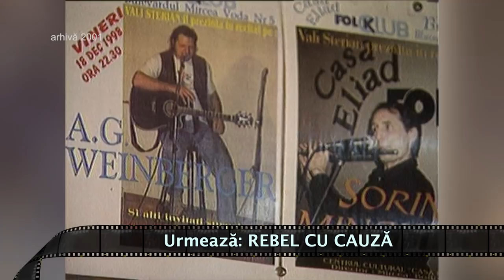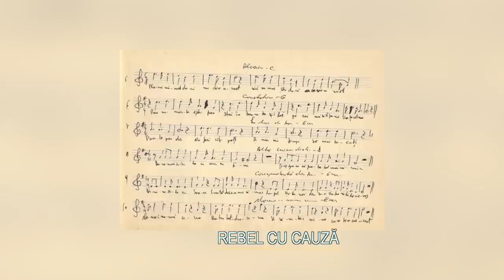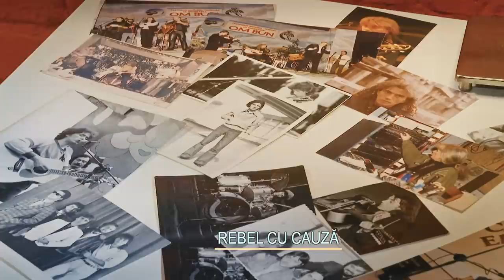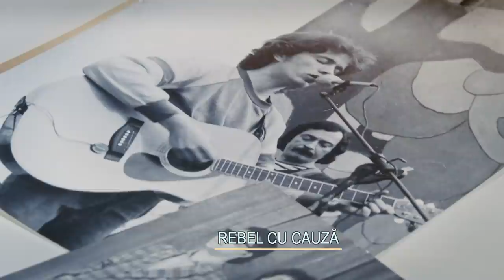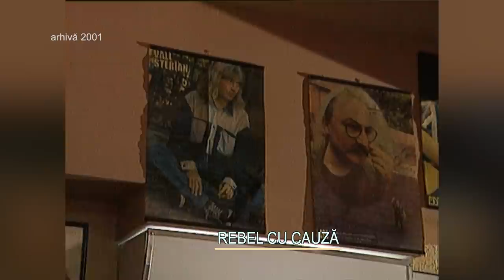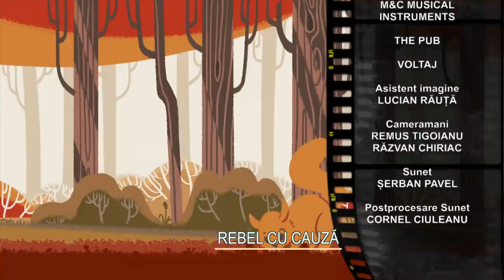Destine ca-n filme: In memoriam Valeriu Sterian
Ediţia emisiunii Destine ca-n filme, difuzată marţi, 28 decembrie, la TVR2, când Iuliana Marciuc şi echipa ei ne-au propus un episod dedicat lui Vali Sterian (21 septembrie 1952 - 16 septembrie 2000)